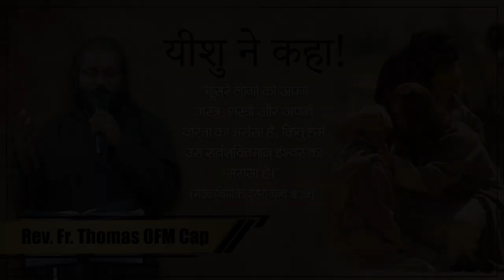यीशु ने कहा ! || मक्काबियों का दूसरा ग्रन्थ 8:18 || Rev. Fr. Thomas Menappattu OFM Cap || PBTV